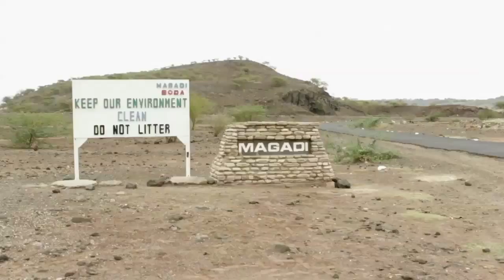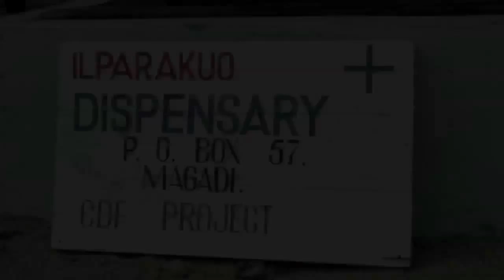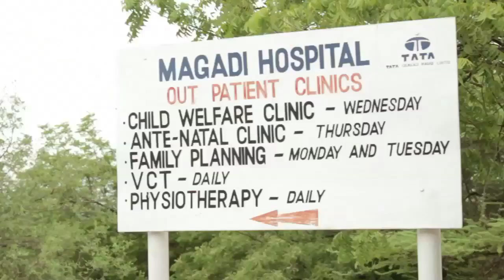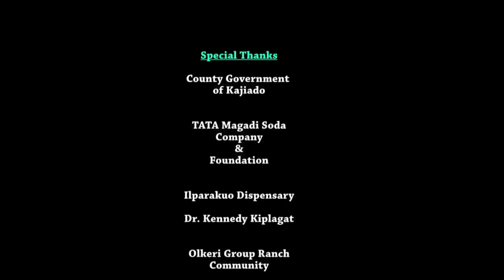My Journey to Delivery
This Documentary highlights the plight of women in Olkeri group ranch in Magadi division, Kajiado County - Kenya in a bid to have safe delivery.